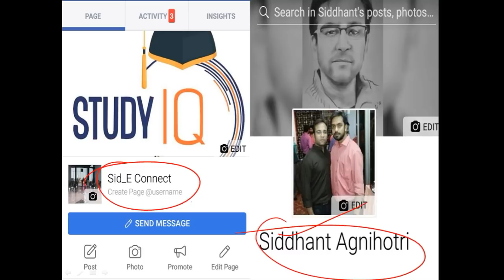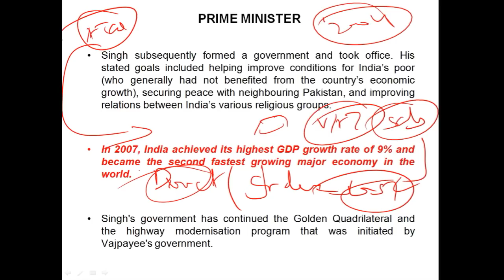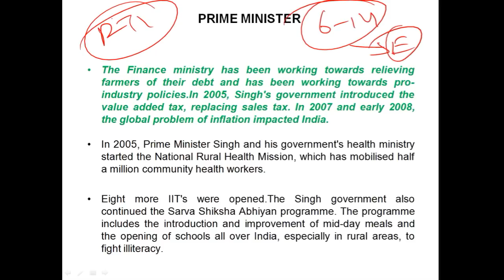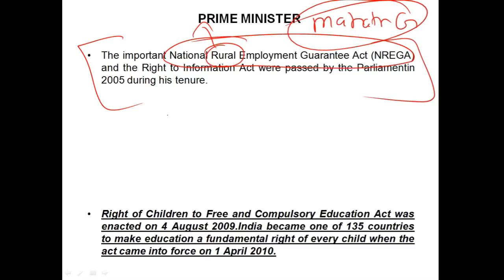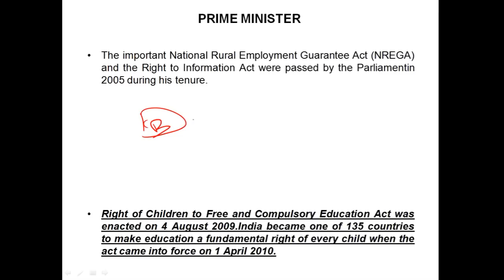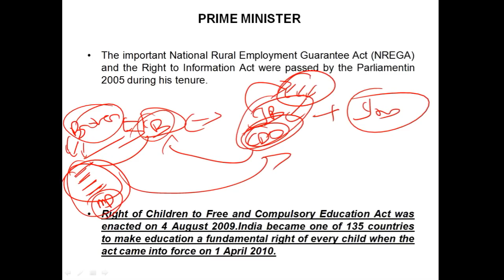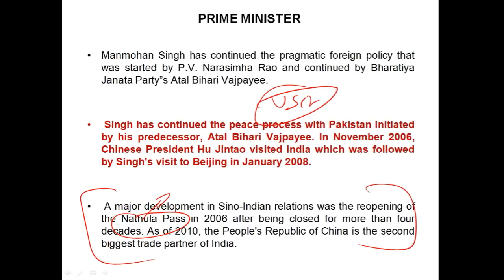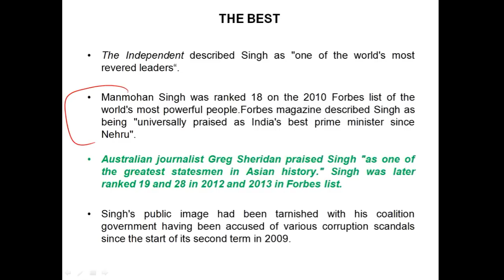Biography of Dr. Manmohan Singh Part-2 डॉ मनमोहन सिंह की जीवनी Former Prime Minister of India